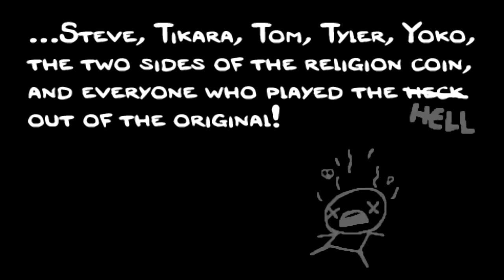The Binding of Isaac: Rebirth - An Evening with Sarah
A record the end of a run in the Binding of Isaac where I am Guppy, his adorable dead cat.